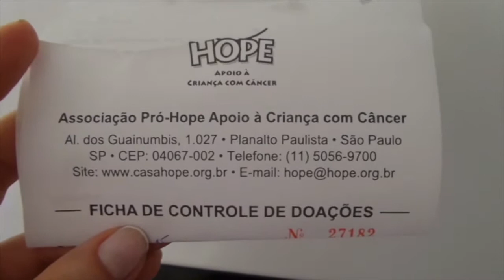CASA HOPE DOAÇÃO/ 2 DESAFIO MÉLIUZ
Endereço: Alameda dos Guainumbis, 1027 - Saúde, São Paulo - SP, 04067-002

Cadastre-se Méliuz e RECEBA uma parte do seu dinheiro de volta